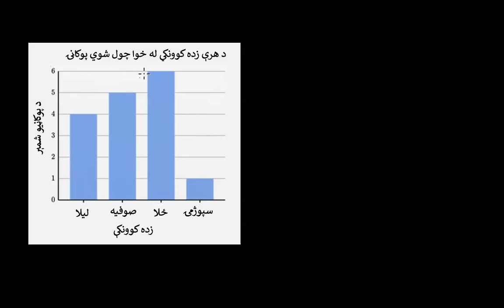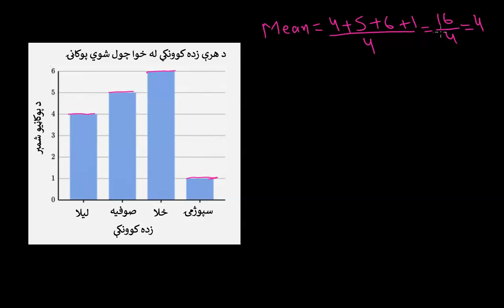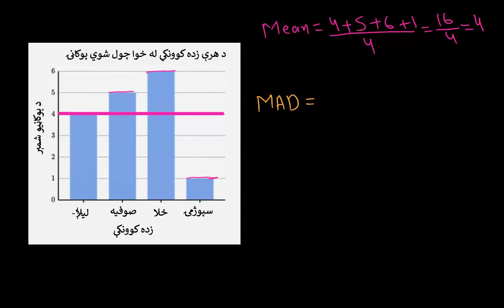06 08 19 د مطلق اوسط انحراف مثال |ډېټا او احصائيه| شپږم ټولګی |خان اکاډمي